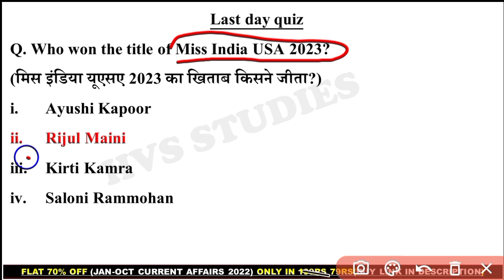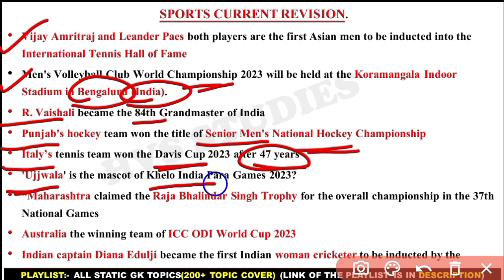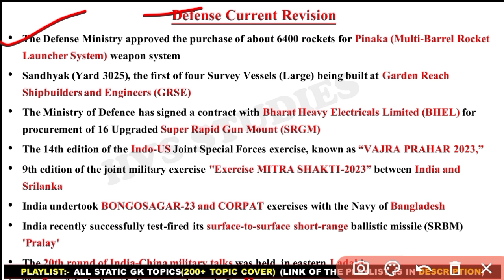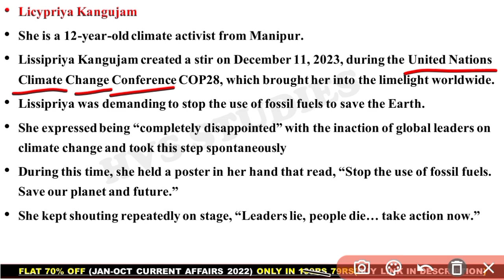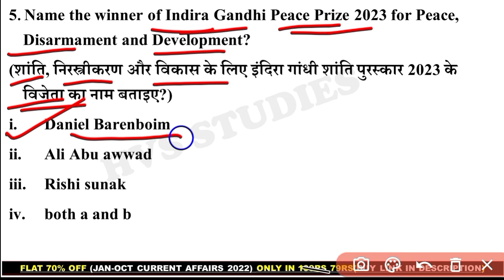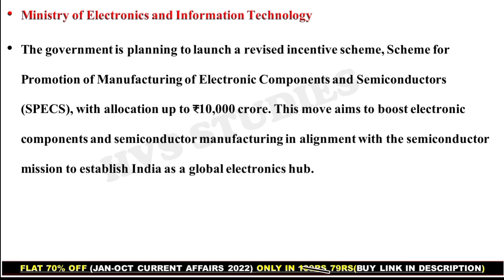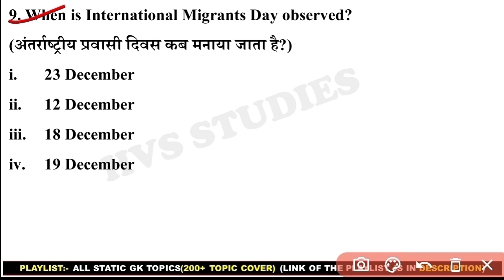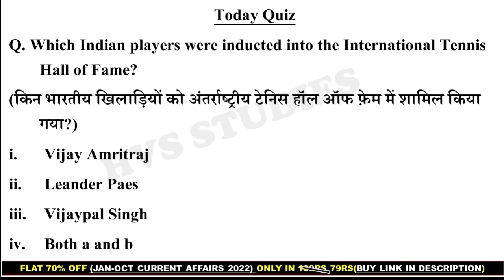18 Dec 2023 Current Affairs Questions | Daily Current Affairs | HVS